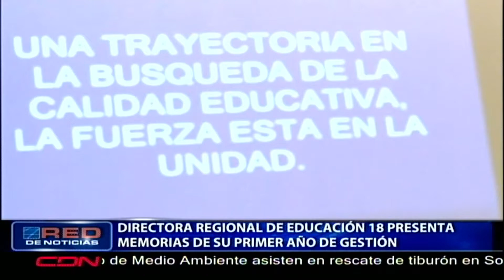Directora regional de educación 18 presenta memorias de su primer año de gestión